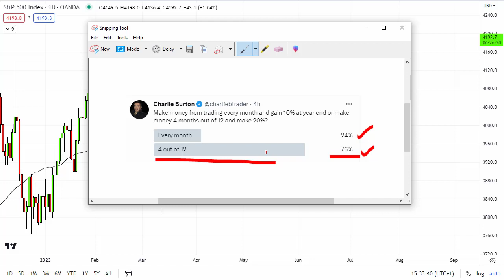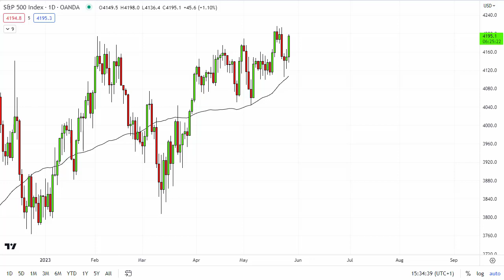The Turtle Trader Experiment!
This famous trading experiment produced some excellent traders. But why did a number of them not make it when others did? Today's video looks at the hidden issues around trading even a massively profitable system such as this...